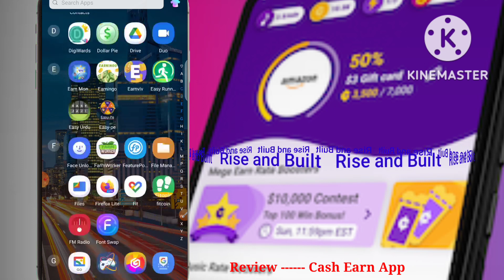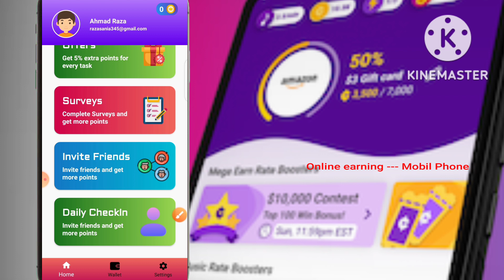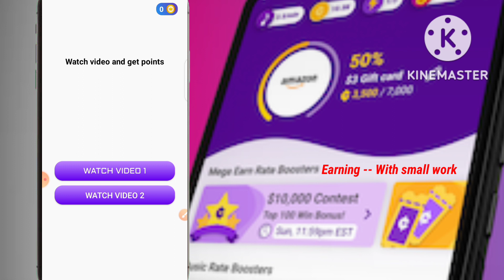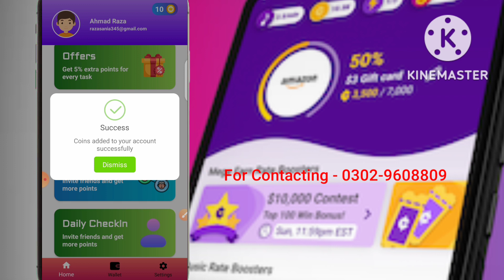Earn PayPal money | New PayPal cash Earning app | PayPal earning apps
🎈Top Searches 🎈
🚓 Earn Money
🔋 Work from Home jobs
🔋 Earning app

🌷 How to make money on PayPa
🌖 App that pay you real money 2022
📀 Paytm cash
✈️ Money earning
😧 Earn Money
🥏 Easypaisa app
😆 Easypaisa website
💬 Make money Online for begginer
🎳 Make money Online 2022